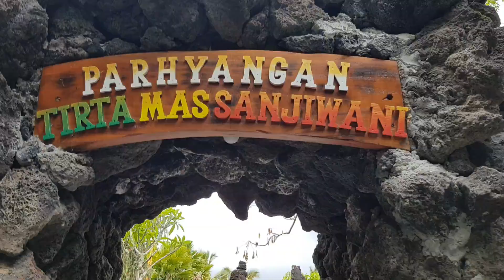INDONESIA VLOG 10//EL LAGO BATUR Y LA TÉCNICA DEL ABRELATAS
Frutitas por fín llegamos al lago BATUR un lugar maravilloso con aguas termales, spas, vamos un paraíso.
Esperamos que disfrutéis del vlog y pronto la segunda parte con más cositas.
Feliz día ;)

Déjanos tu comentarios y

♥INSTAGRAM Arpi: alferatz

❤️CREDITO AIRBNB:

Regístrate en Airbnb y consigue 25€ de descuento en tu primera aventura.